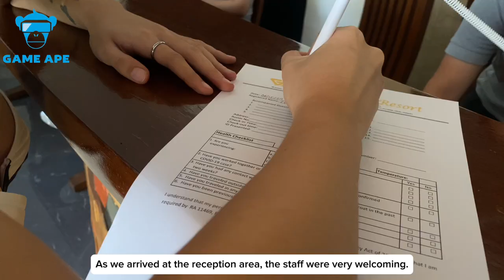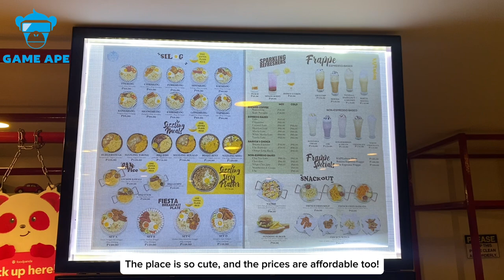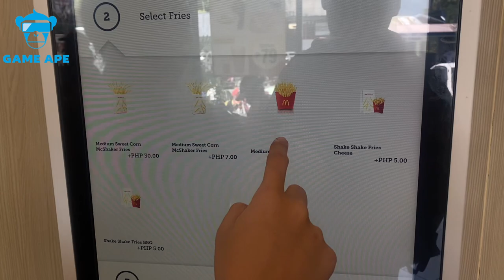Game Ape Travel | Let's Take You to Nasugbu Batangas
Welcome to Game Ape Travels Philippines vlog
General | Let's Explore Nasugbu Batangas in this hot humid summer of 2024!